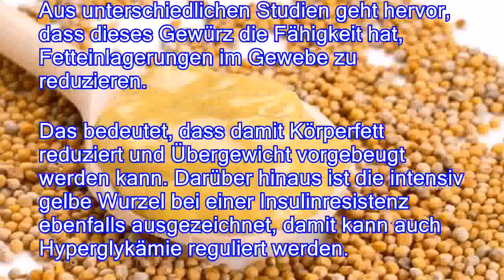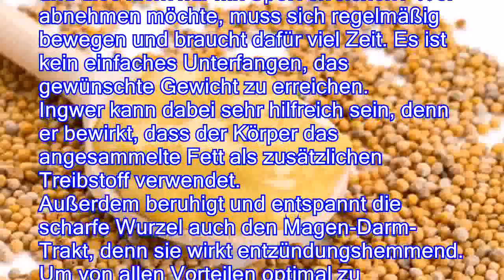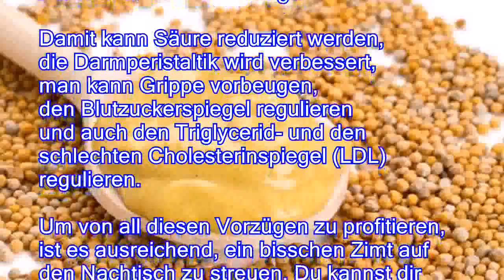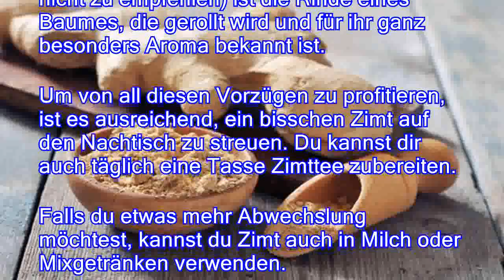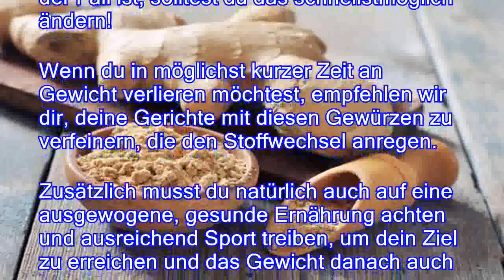7 Gewürze, die den Stoffwechsel anregen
7 Gewürze, die den Stoffwechsel anregen
Wer ein gesundes Leben führen möchte, sollte unbedingt auf ein adäquates Gewicht achten. Dies ist kein einfaches Unterfangen, denn verschiedenste Lebensgewohnheiten führen häufig zu Übergewicht. Es gibt jedoch verschiedene Gewürze, die den Stoffwechsel anregen und ganz einfach in die Ernährung eingebaut werden können, um damit Fett besser zu verbrennen. Wer ein gesundes Gewicht erreichen möchte, muss insbesondere drei Ziele vor Augen haben: Die Gewürze, die wir dir heute empfehlen, sind reich an Nährstoffen, die deine Lebensqualität verbessern und Krankheiten vorbeugen können. Man kann damit zum Beispiel Vorsorge gegen folgende Beschwerden leisten: Die Senfpflanze gehört zu den Kreuzblütlern, wie auch Kohl, Brokkoli oder Rosenkohl. Senfkörner regen den Stoffwechsel an, da sie die Körpertemperatur steigern und dem Organismus helfen, effektiv K